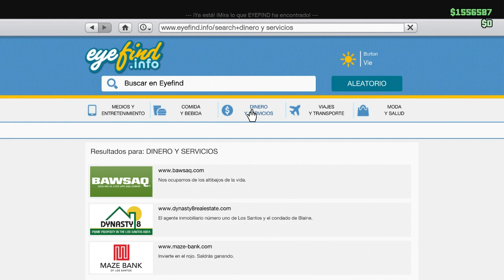EL MEJOR COCHE PARA DRIFTING TUNEADO Y PERSONALIZADO AL DETALLE - GTA V ONLINE Makiman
El mejor coche para hacer drifting en gta